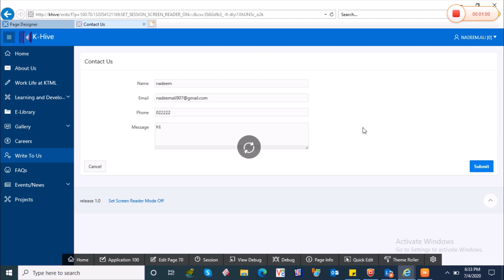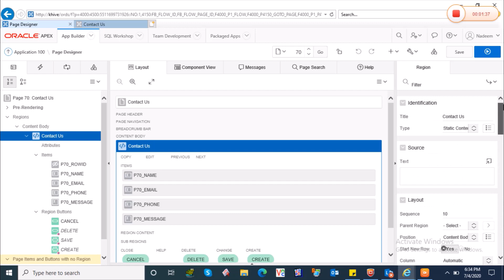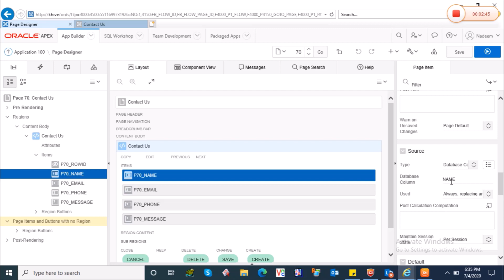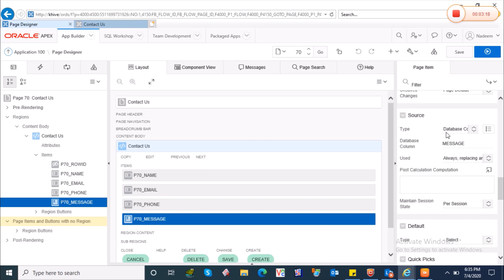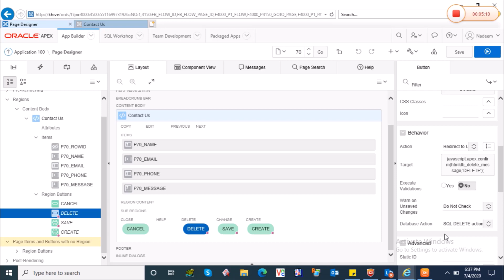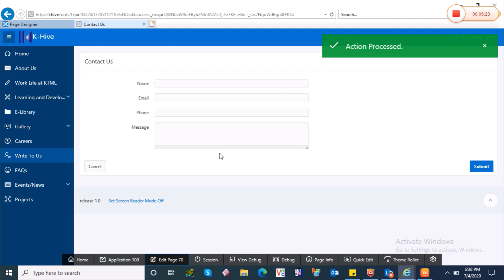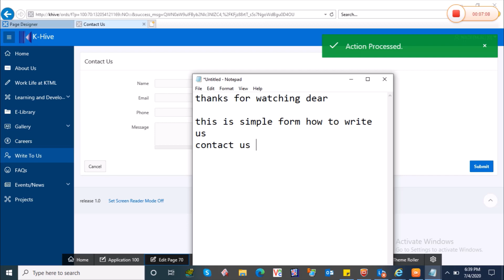how to create contact us page in apex part 20 || apex tutorial for student || nadeem Info tech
Start with some copy, explain why the user should contact you and prompt them to do so.
Avoid unnecessary information. ...
Don't ask for unnecessary information. ...
Offer more than one way to contact you.

apex tutorial for students
apex learning

oracle apex live project
join me to learn apex
free training
my channel
nadeem info tech
its new opportunity for new and old students to learn hard queries
and live project

my new video
free training
my channel
nadeem info tech
and live project